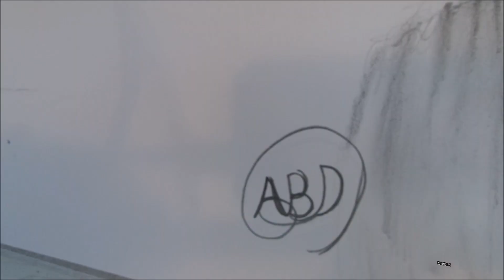ציור הארי פוטר הילוך מהיר((Drawing HARRY POTER in time lapse video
how to drawing Harry poter